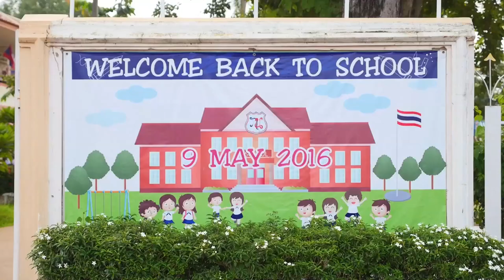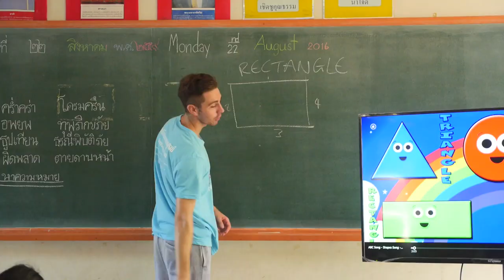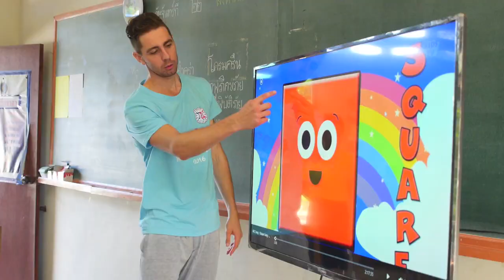Volunteering at the Paradanusorn School in Thailand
We are a local school and always in need of volunteers, who like to teach our school kids basic English or Chinese

Volunteering in Thailand at the Paradanusorn School